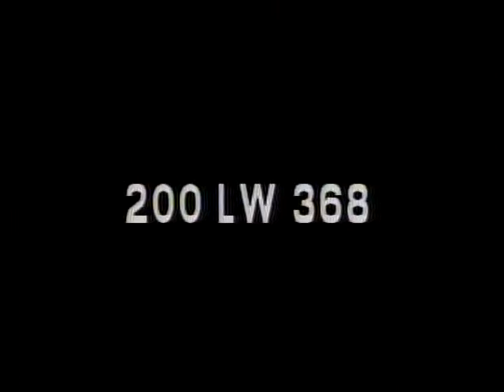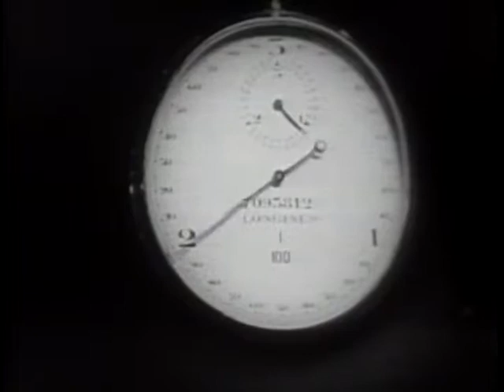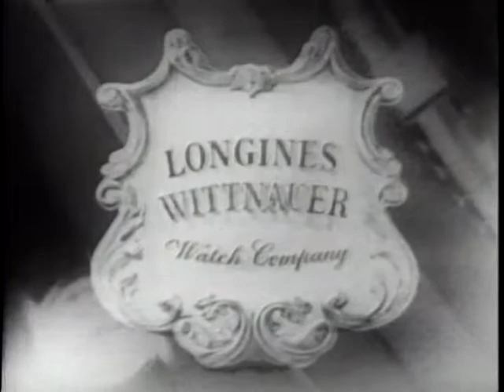LONGINES CHRONOSCOPE WITH JOHN J. SPARKMAN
LONGINES CHRONOSCOPE WITH JOHN J. SPARKMAN - National Archives and Records Administration   - ARC 95937, LI LW-LW-368 - DVD Copied by Thomas Gideon.